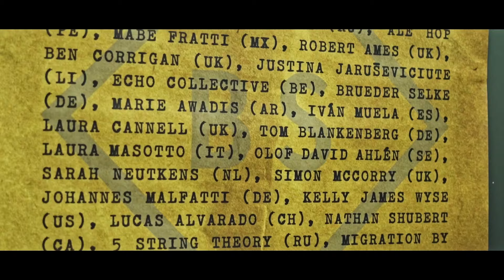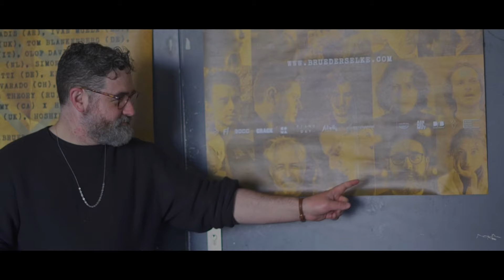Q3Ambientfest 2022 (Documentary)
Documentary by Ana Monteiro
Production assistant & sound capture Sergio Díaz De Rojas
Post-production Joao Carrapato

Since 2017 the boutique Q3AMBIENTFEST has been bringing together established and emerging artists from various genres and diverse origins as a musical happening.

It is carefully curated by the East Berlin-born, Potsdam-based Brueder Selke. The polyinstrumental composers Sebastian and Daniel Selke have, as an award-winning cello-piano duo under their pseudonym CEEYS, become an insider tip in the international music scene. The long-term collaboration between the two brothers who grew up on the other side of the Berlin Wall is characterised by the essential elements of encounter and exchange.

The independent Q3A, with its first-class roster of talented colleagues, invites the open-minded music audience to discover a wide, contemporary sound spectrum. Each year, the curators invite like-minded friends and also renowned artists to meet on a common stage and, with performances that range between academic avant-garde and accessible pop, develop a kind of cinematic music that also audibly reflects the architecture of the UNESCO Filmstadt Potsdam between Frederician rococo, eclectic, early-European villas and socialist brutalism. The buildings where the brothers grew up gave Q3A its name: it is the abbreviation for “Querwandbau”, a type of Plattenbau that was very common in the GDR.

After the Q3A’s premiere in 2017, and the 2018 and 2019 editions, Corona regulations resulted in the artists streaming individual sets from their home studios in 2020 and 2021. To mark the 1000th anniversary of the Basilica of the Holy Apostles in Cologne, Q3A 2021 also collaborated with Cologne’s revived Ambient Festival with live-stream concerts as well as presenting Hauschka and Alvin Lucier's The Ever Present Orchestra along with a performance of their own at the Zionskirche in Berlin. Since 2017, Q3A has hosted in person and (since the pandemic) also virtually national and international artists, among them Laura Cannell, Andrea Belfi, Grand River, Hélène Vogelsinger, Yair Elazar Glotman, James Heather, Midori Hirano, Echo Collective, Poppy Ackroyd, Julia Reidy, Masayoshi Fujita, Carlos Cipa, Aidan Baker, Hania Rani, Anne Müller, Mabe Fratti and Ale Hop.

Traditional playing techniques will be expanded; classical instrumentation will be combined with electronic. A visualization of the curators staging moving still lifes in Potsdam will also be screened, which will be scored live by some of the sets. Traditionally, the Q3A focuses less on headliners and sees itself as a complement to the local cultural scene. Thus the constellation and interactions of the musicians themselves are the highlight, resulting in the spontaneous, improvised collaborations of Brueder Selke: encounter and exchange.

Until 2022, Q3A had partnered with fabrik, an idyllic venue for dance & movement art in Schiffbauergasse, the art & culture quarter in Potsdam, and in 2023 moved to the cubic Kesselhaus of the Waschhaus in the same complex. Brueder Selke is supported by international media partners, independent music initiatives, progressive record labels, custom instrument makers, underground radio stations, investigative art magazines, forward-thinking blogs, and alternative concert formats from around the world.

Q3A is part of Keychange, a global movement advocating for a sustainable music industry and gender equality led by the PRS Foundation and supported by the European Union's Creative Europe program. Since 2018, it has received funding from the Brandenburg state capital Potsdam.

The award-winning East Berlin-born, Potsdam-based, polyinstrumental composer duo Brueder Selke (CEEYS), with Sebastian Selke on cello and his brother Daniel Selke on piano, is continuously expanding the repertoire of its two main instruments and, as independent curator, regularly presents boutique musical happenings.